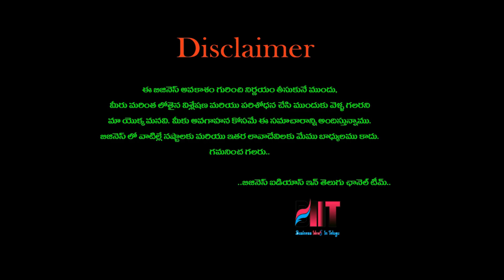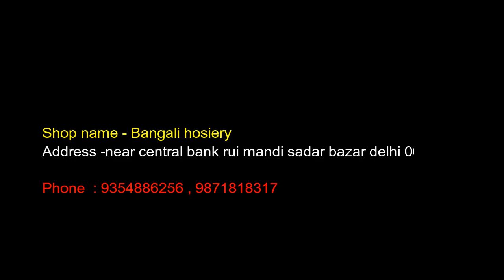బిజినెస్ ! Small business ideas! New business idea's! business ideas ! Low Investment Business Idea